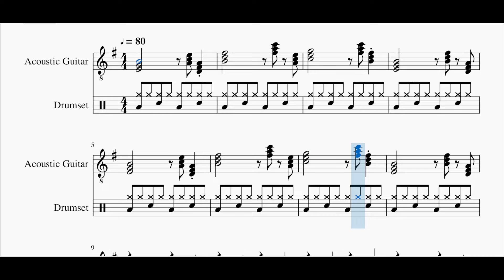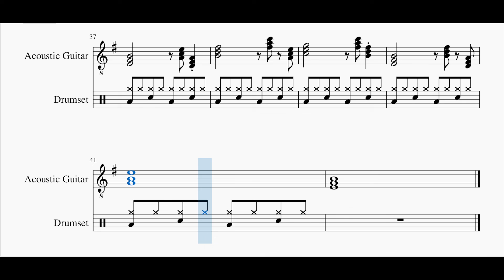Music Like Chill | Original Music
Lean back and relax. Listen and enjoy.